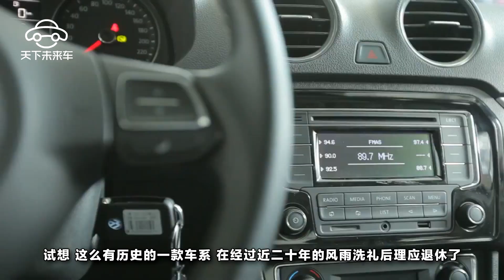19年前的捷達依舊能開，大眾的質量你不得不服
經濟飛速發展的當今，各類汽車也是更新不斷，各大品牌不斷推出新款，而在這些令人眼花繚亂的新式汽車中不知如何選擇的時候，我們不妨來看看當年的老將，大眾汽車